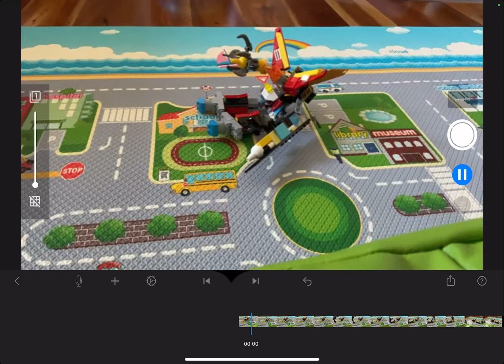Da worst Lego animations 2 (part 2)